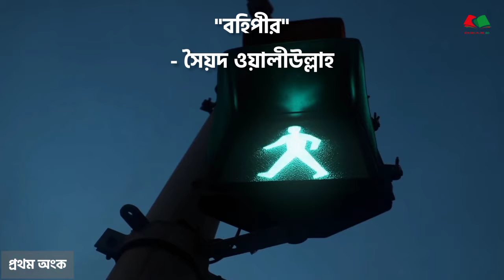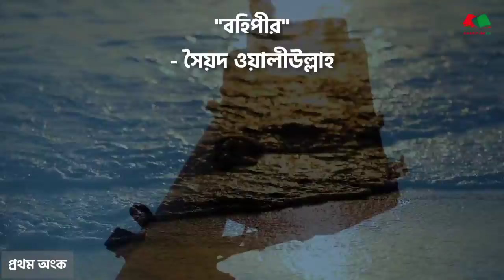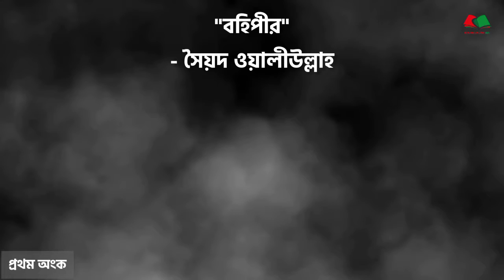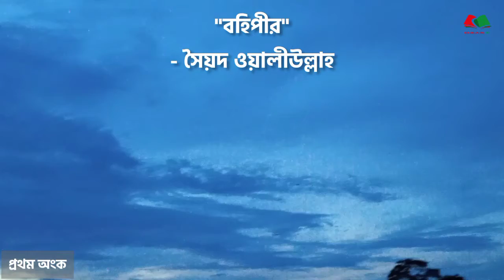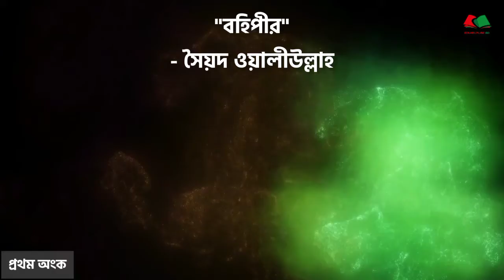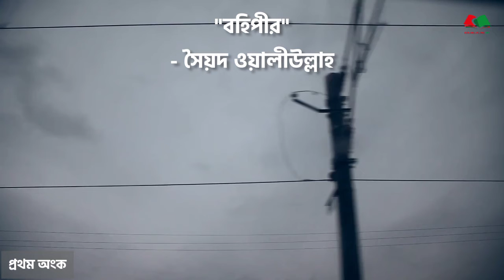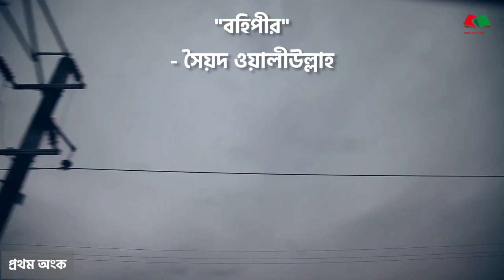বহিপীর - সৈয়দ ওয়ালীউল্লাহ (১ম অংক) || Bohipir - Syed Owaliullah (Part 1) || EduHelpline BD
©Credits:

Drama (নাটক): Bohipir (বহিপীর)
Writer (লেখক): Syed Owaliullah (সৈয়দ ওয়ালীউল্লাহ)
Part: 1
Video: Ataur Rahman Bhuiyan (Shanto)
Edit: Ataur Rahman Bhuiyan (Shanto)
Uploaded by: EduHelpline BD
©Copyright: EduHelpline BD